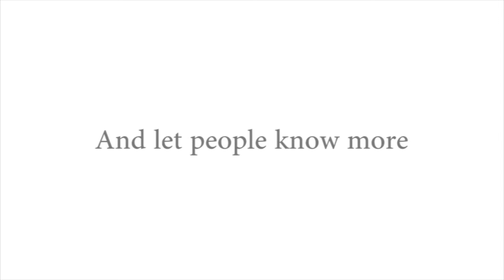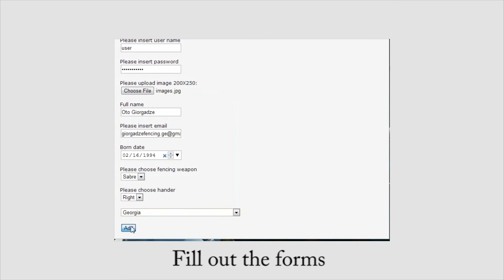Register as fencer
Videos shows how to register as fencer